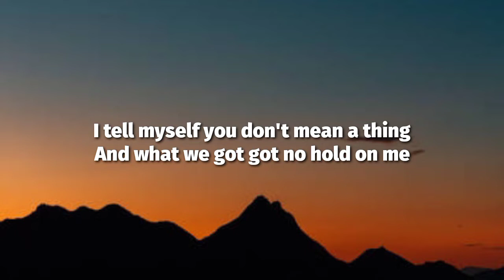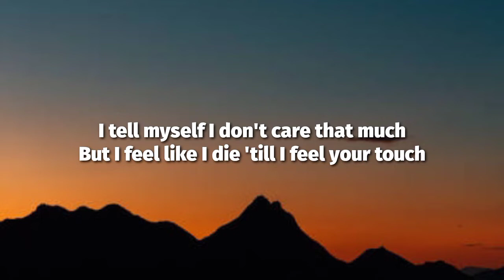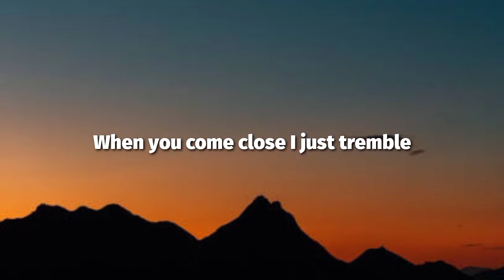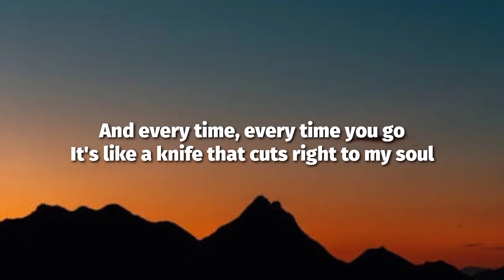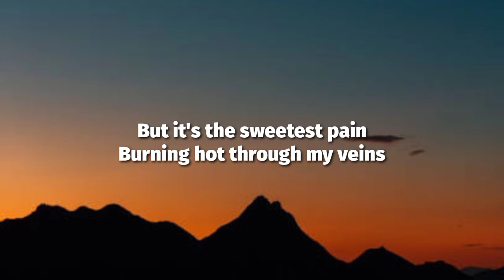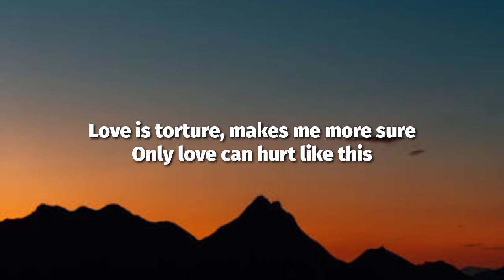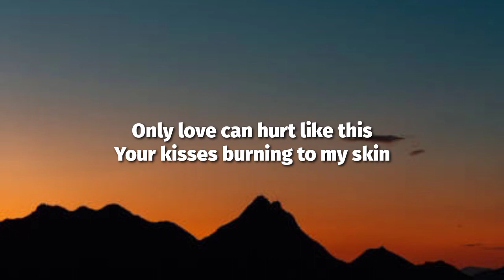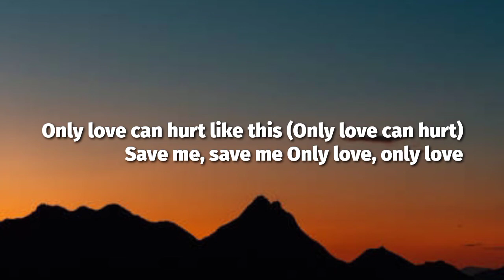Paloma Faith - Only Love Can Hurt Like This (Lyrics) "Must have been a deadly kiss"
🎙️Lyrics: Paloma Faith - Only Love Can Hurt Like This (Lyrics) "Must have been a deadly kiss"